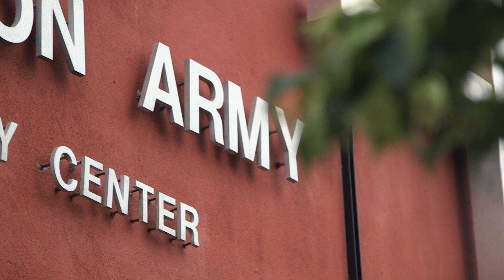The Salvation Army: Maria's Story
Maria has been serving at the Sunset Park Salvation Army Community Center for over 17 years and said that she doesn't plan on stopping anytime soon. It's because of selfless volunteers like Maria why we're able to FightForGood every single day.